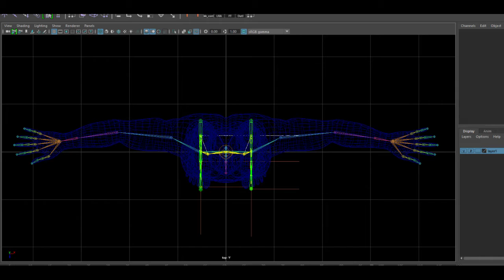Bones Structure and Orientation